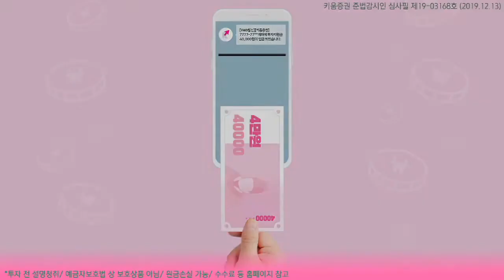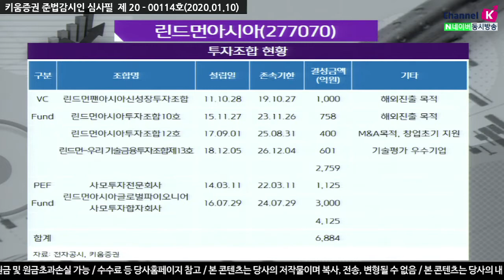​[주식투자][기업분석] 투데이스몰캡 / 린드먼아시아, VC산업 구조적 성장 따른 수혜 기대(20.01.10)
린드먼아시아는 국내 코스닥상장 벤처캐피탈로
중국기업과 강한 네트워크를 가지고 있는 점이 특징
2019년 3분기말 기준 AUM 6,884억원, 안정적인 관리보수에 따라 견조한 실적 지속
정부의 모태펀드 출자규모 확대와
금융기관(국민연금, 산업은행)의 비상장기업 투자확대에 따라
벤처캐피탈 산업 성장세는 지속될 것 예상​
​「좋아요」와 「구독」 잊지 말고 눌러주세요​​​